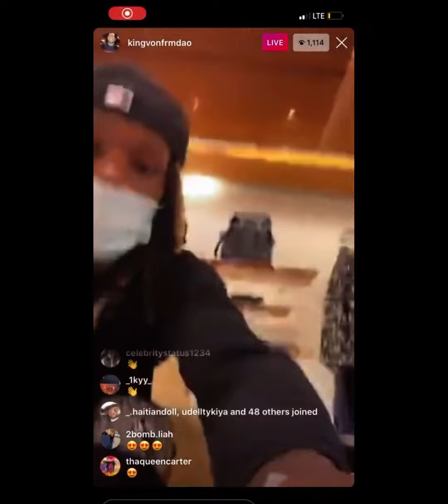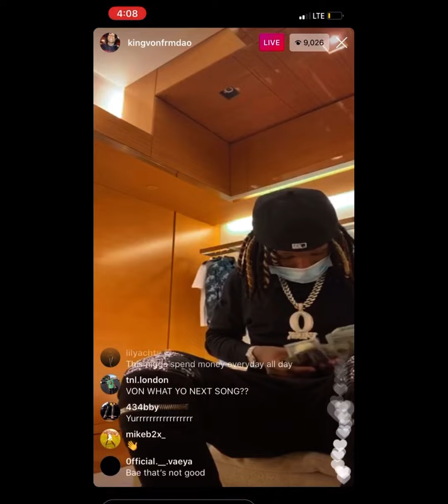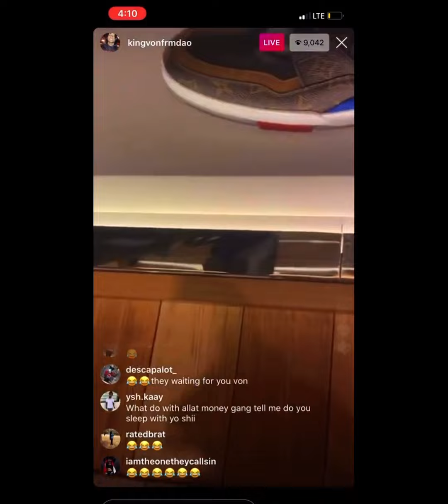King von talks about Fbg duck ain’t Nomo fbg